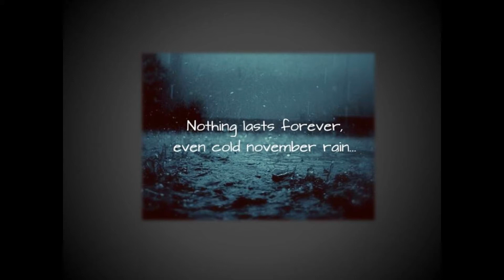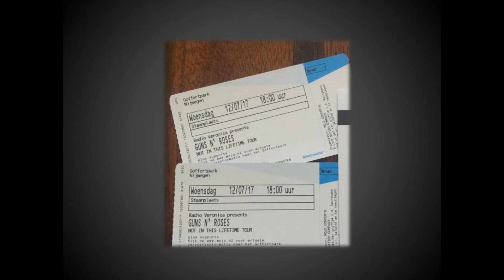Guns N' Roses Meri